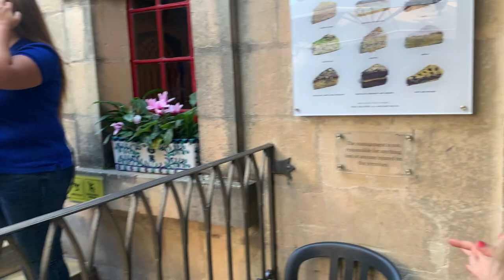Beautiful places in Malta 1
Some of beautiful places in Malta